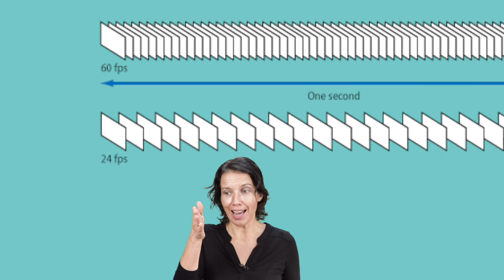Slow motion: teoria + pratica per un effetto efficace, anche con il tuo smartphone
Rallentare le immagini è un effetto efficace per dare enfasi alle azioni. E' una funzione pre impostata in parecchi smartphone e lo si può ricreare con una levetta in post produzione.

1:09 L'illusione del movimento: un po' di teoria

2:22 slow motion per aumento del frame rate

3:40 slow motion per interpolazione

4:46 4 consigli per un effetto slow moton efficace

link

Quentin Tarantino - Reservoir Dog - 1992 (se mai ce ne fosse bisogno)

Museo Nazionale del Cinema - Fenachistoscopio

Alan Crosland  - The Jazz Singer 1927 (primo film sonoro )

IMMAGINA la tua storia !!!

scarica la miniGUIDA
Crea il tuo set TV